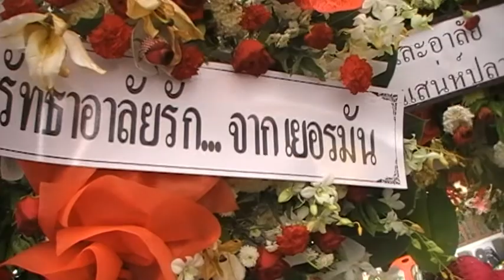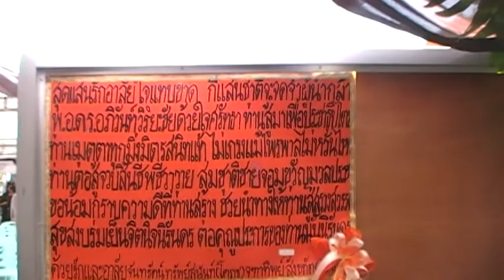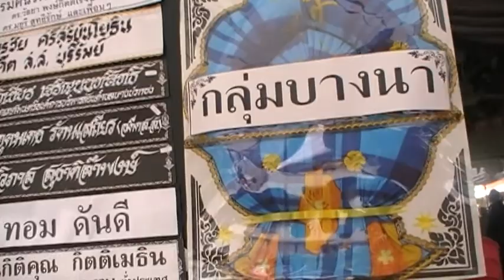พ.อ.อภิวันท์ วิริยะชัย ( 2 )19/10/2557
งานพระราชทานเพลิงศพ พี่เปีย วัดบางไผ่ สู่สุขติ